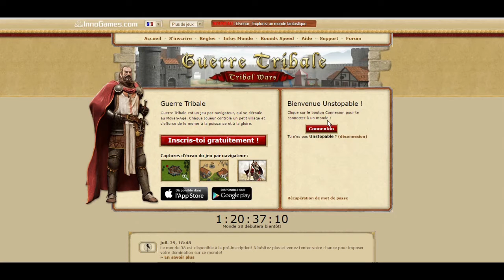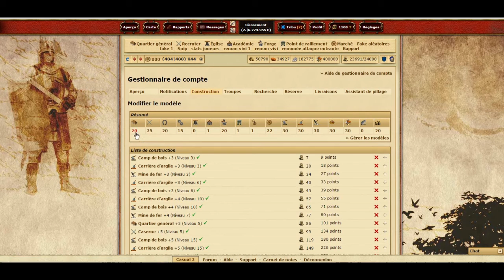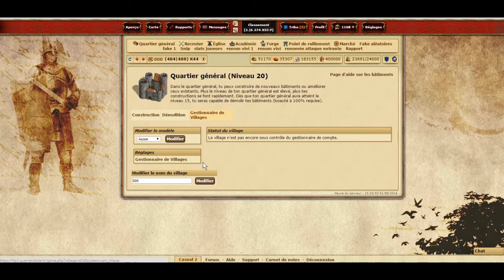Guerre Tribale ▶ tutoriel 2, gestionnaire de village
Bonjour à tous, toutes.

Voici donc mon premier tuto pour le gestionnaire de village. donc soyez indulgents :)

Montage vidéo  ▶ Magix vidéo Deluxe 2016

Si vous voulez d'autres tuto, écrivez le dans les commentaires pour donner vos idées.